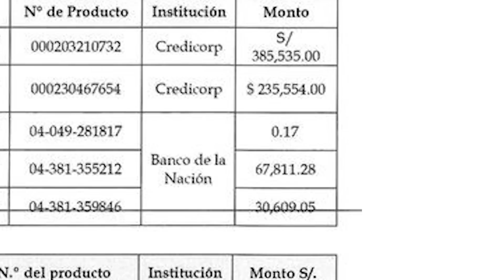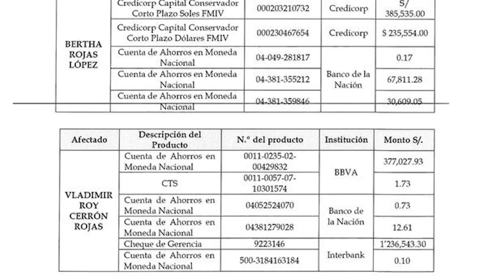CONFISCAN CUENTAS DE VLADIMIR CERÓN, FREDDY DIAZ DENUNCIADO Y URRESTI OTAKU